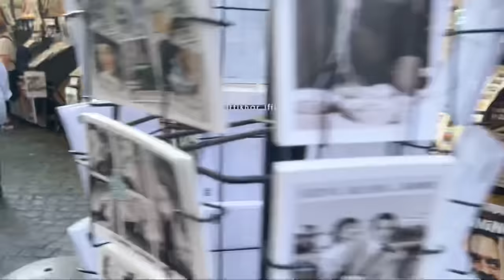Walking in 2700 years old rome city Italy 🇮🇹/ iftikhar Ahmed usmani/ قدیم روم